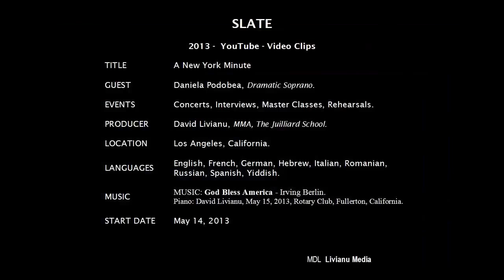2. CONCERT. God Bless America. Rotary. Daniela. PODOBEA. David. LIVIANU. Fullerton, California.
Livianu 32 Lessons at GooglePlay Store URL:
Learning Music Starts with Singing and Dedicated  Practice Makes Perfect
A  New York Minute Presents:
SOPRANO DANIELA PODOBEA
Concerts, Interviews, Master Classes, Rehearsals.
Los Angeles, California, May 2013.
2. CONCERT. God Bless America. Rotary. Daniela. PODOBEA. David. LIVIANU.  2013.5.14. Fullerton, California.
Produced by David Livianu, MMA, The Juilliard School
Soprano Daniela PODOBEA began her musical studies at the age of seven under the guidance of her father, the late Romanian baritone and Professor Gheorghe Mogosan.

Daniela entered the prestigious Sigismund Toduţă School of Music to study piano and oboe; it was during her teenage years that her natural vocal gift was discovered and at age 15 Daniela began taking voice lessons with soprano Carmen Negulescu; her teacher encouraged Daniela to participate in the national voice competition "Hariclea Darclee", where Daniela received a honorable mention.

A short time after that Daniela participates at the televised Master Classes, organized by soprano Mariana Nicolesco in Braila, Romania; this is a preparatory stage for the famous International Voice Competition "Hariclea Darclee".

These master classes further developed Daniela Podobea's interest in Opera even more. At 19, Daniela enrolled at the Gheorghe Dima Conservatory of Music; Daniela studied with world famous teachers Alexandru Dumitru Farcas, Elena Moldovan, Ana Rus, Gheorghe Rosa, and her father, Gheorghe Mogosan.

As a student Daniela developed a challenging repertoire including: W.A. Mozart's in the role of Zerlina in Don Giovanni, G. Verdi's Rigolettoas Gilda, Leonard Bernstein's Candide as Cunégonde and many other operatic and vocal-symphonic performances.

Daniela's graduation debut came in the lead role of Violetta, in Verdi's La Traviata; in this role Daniela was praised for her dramatic interpretation, the emotional connection with the audience and the distinctiveness of her timbre.
Along side her studies Daniela had also influential mentors who encouraged her and enriched her vocal virtuosity, such as Eugenia Moldoveanu (Bucharest, Romania), Viorica Cortez (Cluj-Napoca, Romania), Seth Riggs (Los Angeles, Ca).
What characterizes Ms. Podobea's belief about her calling as an opera singer can be summed up in the beautiful libretto of the aria "Ecco: respiro appena". Io son l'umile ancella" by F. Cilea from the opera Adriana Lecurvreur.
"I am the humble servant of the creative Genius: He gives me the word, I pass it on to people's hearts. I am only the accent of His verse, the echo of the human drama, the fragile instrument He plays on with His hand. Mild, joyous, atrocious, I am called Faithfulness: my voice is a breath which will die on the morrow."
Daniela Podobea lives in Los Angeles, California since 2010, with her husband, Viorel Julian, and daughter Maia.
Soprano Daniela PODOBEA is available for singing engagements; her repertoire includes Puccini, Verdi, Rossini, Gershwin, Cole Porter, Irving Berlin, Andrew Lloyd Weber, Stephen Sondheim, Rodgers & Hammerstein, etc...